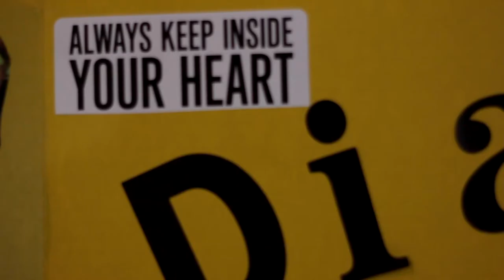DITR Final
Equipment Used:

Tripod: Manfrotto MA701HDV (Fluid Head)
Manfrotto 055XPROB Pro (Tripod Legs)

Software: Adobe Master Suite CC